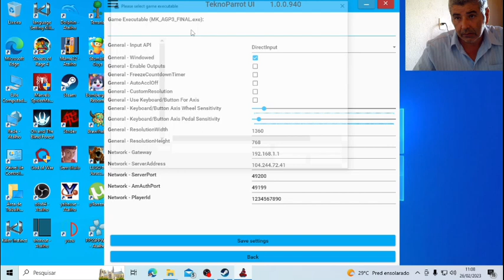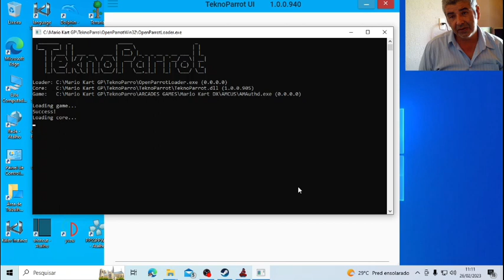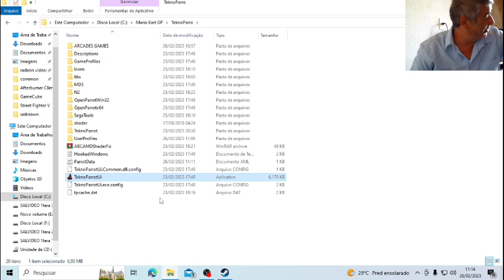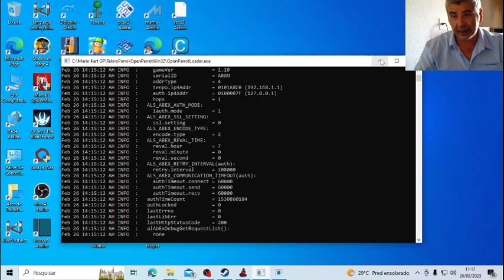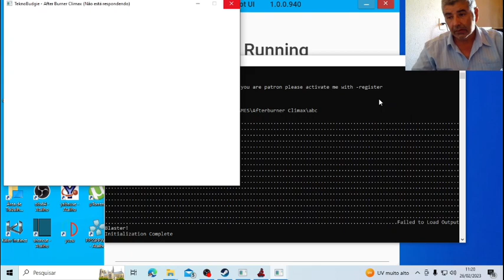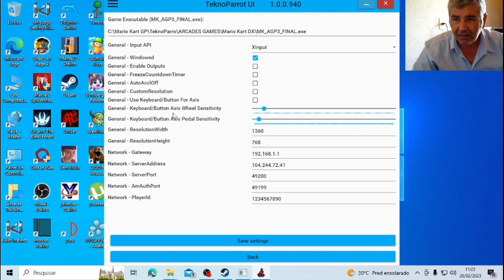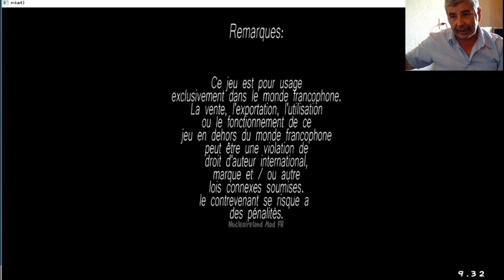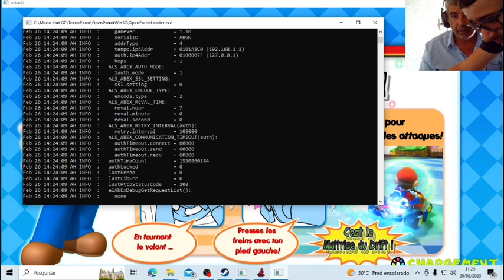fliperama em casa 🏡😁🎮🖱️⌨️🖥️🤠